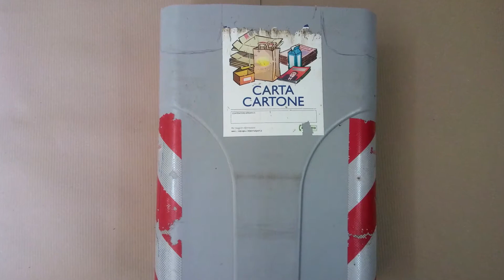Vi presento (Voltred) il mio transformes -creato da me -[AntoArt]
ci rivedremo nel prossimo video ciaooo :D